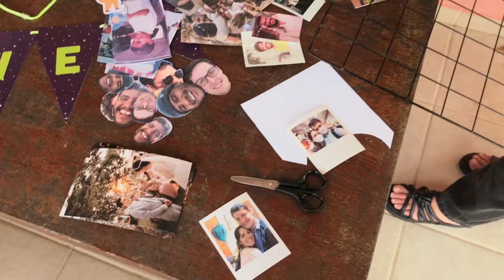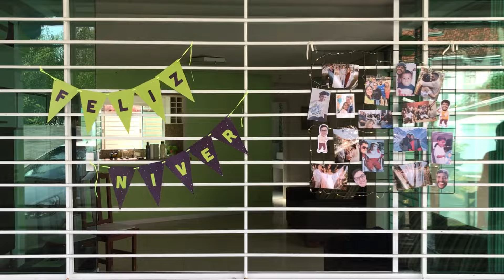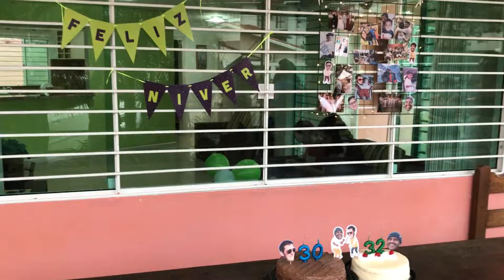VLOG: aniver do marido & um Deus que faz além do que pedimos ou pensamos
Hoje um vlogzinho para vocês do dia do aniver de Samuel. Espero que vocês gostem de acompanhar um pouco desse dia, tanto quanto foi bom vivê-lo. .
Formas gratuitas:
~  quando for comprar na Amazon, use meu link sem pagar nada a mais por isso:

Formas não gratuitas
~ Seja uma sis'membra do canal e ganhe benefícios

VAMOS FICAR AINDA MAIS PERTINHO?